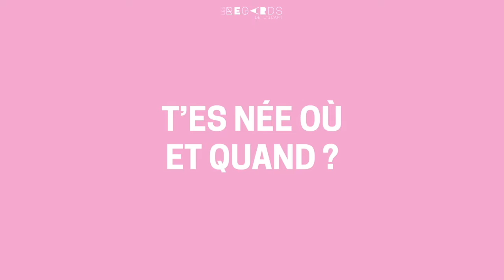Interview - Christine Gendre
Les regards de l’ICART vous présentent Christine Gendre, responsable du service court-métrage chez UniFrance, membre du jury de l’édition 2021 !